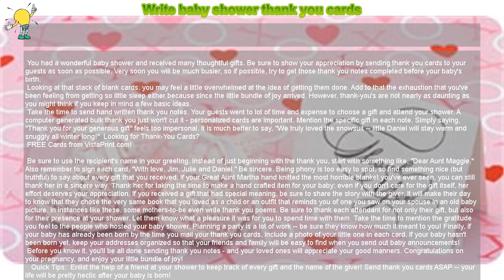How to : Write baby shower thank you cards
Write baby shower thank you cards

 You had a wonderful baby shower and received many thoughtful gifts. Be sure to show your appreciation by sending thank you cards to your guests as soon as possible. Very soon you will be much busier, so if possible, try to get those thank you notes completed before your baby's birth.

 Looking at that stack of blank cards, you may feel a little overwhelmed at the idea of getting them done. Add to that the exhaustion that you've been feeling from getting so little sleep either because since the little bundle of joy arrived. However, thank-you's are not nearly as daunting as you might think if you keep in mind a few basic ideas.

 Take the time to send hand written thank you notes. Your guests went to lot of time and expense to choose a gift and attend your shower. A computer generated bulk thank you just won't cut it - personalized cards are important. Mention the specific gift in each note. Simply saying, "Thank you for your generous gift" feels too impersonal. It is much better to say, "We truly loved the snowsuit -- little Daniel will stay warm and snuggly all winter long!" Looking for Thank-You Cards?

 FREE Cards from VistaPrint.com!

 Be sure to use the recipient's name in your greeting. Instead of just beginning with the thank you, start with something like, "Dear Aunt Maggie." Also remember to sign each card, "With love, Jim, Julie and Daniel." Be sincere. Being phony is too easy to spot, so find something nice (but truthful) to say about every gift that you received. If your Great Aunt Martha hand knitted the most horrible blanket you've ever seen, you can still thank her in a sincere way. Thank her for taking the time to make a hand crafted item for your baby; even if you don't care for the gift itself, her effort deserves your appreciation. If you received a gift that had special meaning, be sure to share the story with the giver. It will make their day to know that they chose the very same book that you loved as a child or an outfit that reminds you of one you saw on your spouse in an old baby picture. In instances like these, some mothers-to-be even write thank you poems. Be sure to thank each attendant for not only their gift, but also for their presence at your shower. Let them know what a pleasure it was for you to spend time with them. Take the time to mention the gratitude you feel to the people who hosted your baby shower. Planning a party is a lot of work -- be sure they know how much it meant to you! Finally, if your baby has already been born by the time you mail your thank you cards, include a photo of your little one in each card. If your baby hasn't been born yet, keep your addresses organized so that your friends and family will be easy to find when you send out baby announcements!

 Before you know it, you'll be all done sending thank you notes - and your loved ones will appreciate your good manners. Congratulations on your pregnancy, and enjoy your little bundle of joy!

  Quick Tips: Enlist the help of a friend at your shower to keep track of every gift and the name of the giver! Send thank you cards ASAP -- your life will be pretty hectic after your baby is born!